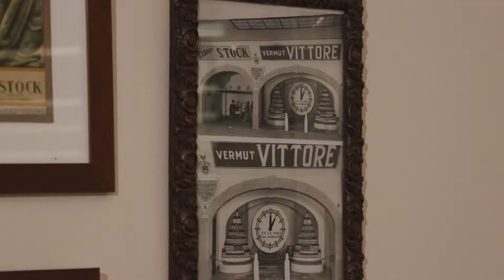Un vermut lleno de historia y un aperitivo sencillo en casa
La hora del vermut, ese especial  momento para disfrutar y desconectar con la familia o amigos en  cualquier bar o restaurante. Pero la verdad es que no hace falta irse  muy lejos para disfrutar de Vittore, también lo podemos hacer en casa. Hoy la familia Valsangiacomo nos abre las puertas de la suya para disfrutar de un aperitivo de lo más sencillo rodeado de historia.